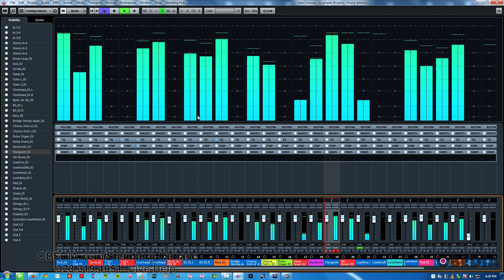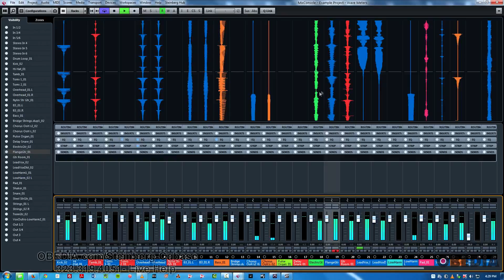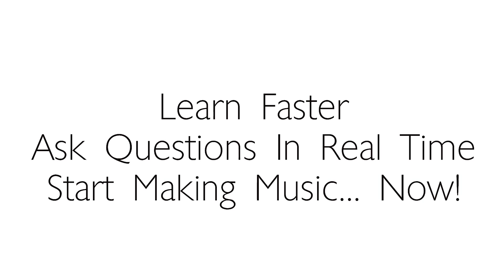Wave meters in Cubase Pro 8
While not one of the more substantial upgrades in the latest version of Cubase, the new Wave Meters feature is very cool nonetheless. When active, upcoming audio events are displayed with their waveforms scrolling thru the meter bridge. A horizontal dotted line shows the current song position. This makes it un-necessary to switch between the Project window and Mix Console to find out the current song position and check upcoming events within the project. To enable Waves meter, ensure that the meter bridge is active, then simply right click over a channel meter and select waves. What then appears is a scrolling waveform representing the audio material on a particular channel.